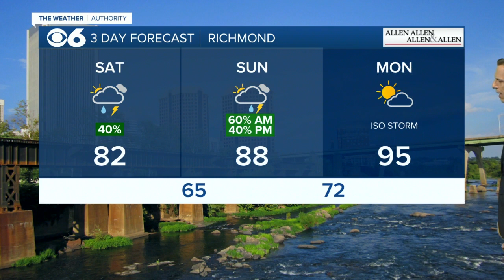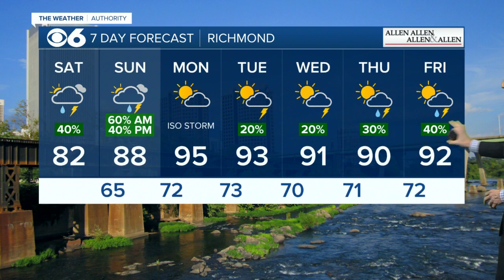Some scattered storms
While this weekend will have many dry hours, a few scattered storms are possible.